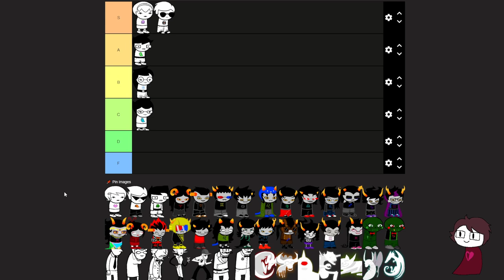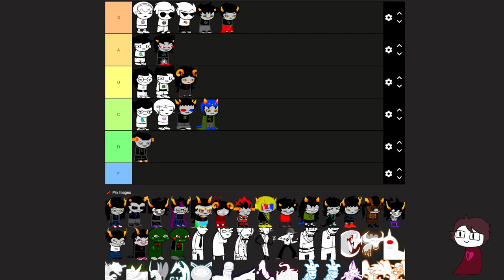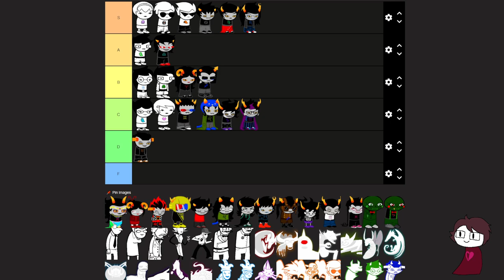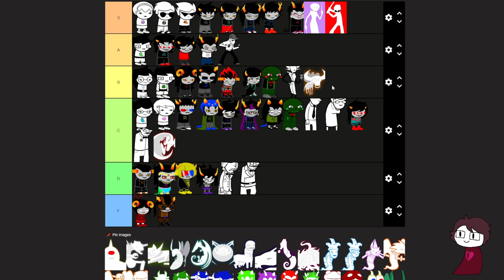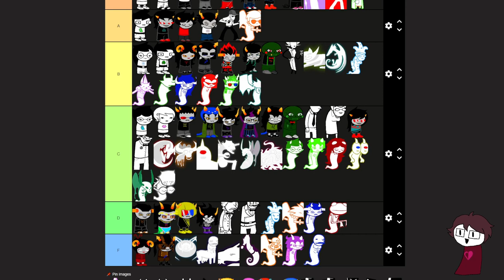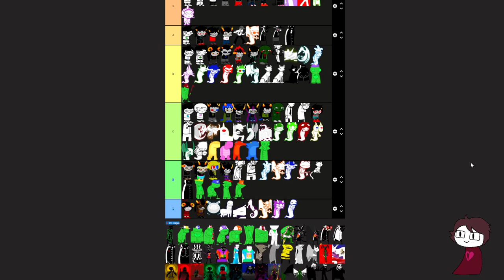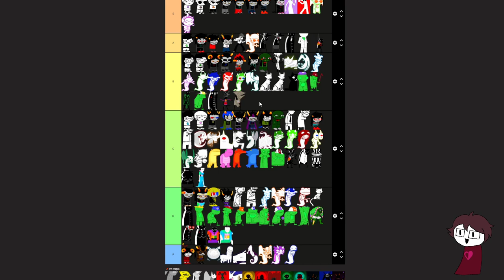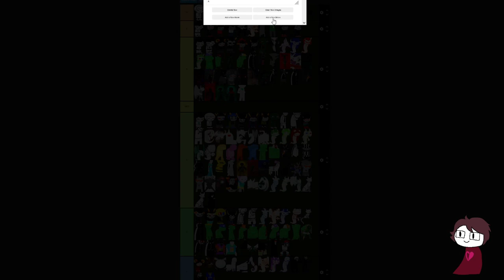Ranking Every Homestuck Character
Moosestuck is currently on a break, so in the meantime, Jax rates every Homestuck character!I said I'd have the final list as the episode artwork, but I realized that would be big spoilers! So here's the link to my ranking. here's the classic Eridan song by Phemiec, Ugly Story forget to fill out the social media survey so I know where to focus my attention!